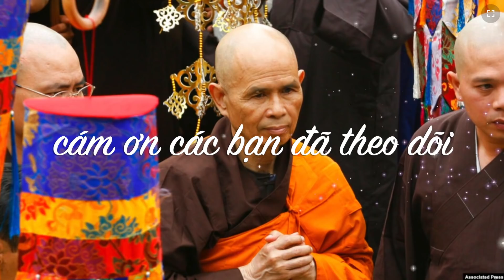Thế Giới Nói Gì Về Thiền Sư Thích Nhất Hạnh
Báo Chí Thế Giới Nói Gì Về Thiền Sư Thích Nhất Hạnh | Phil Dong's Podcast

Giới thiệu eBook do tác giả Phil Dong viết:
eBooks của Tác giả Phil Dong trên kệ sách của Google Books:
1. eBook về cuộc sống:
2. eBook kinh doanh, kiếm tiền:
3.eBook về cuộc sống và định cư Canada.